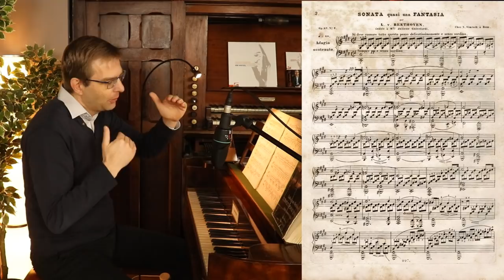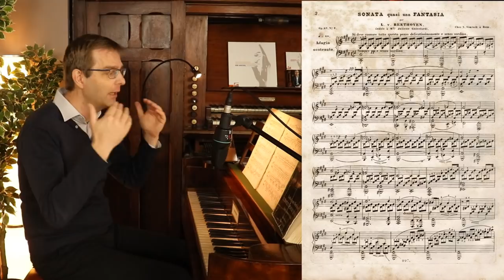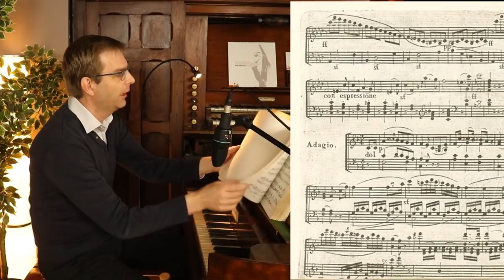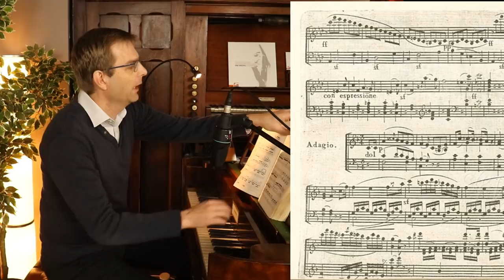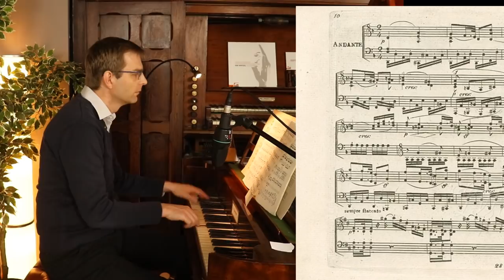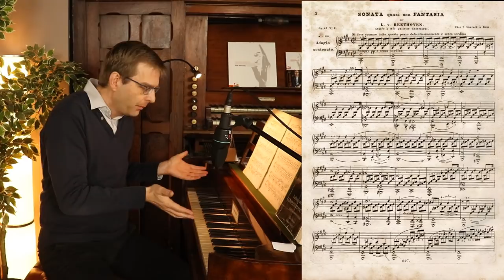Let's become a bit technical on Beethoven's Moonlight, shall we?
When we see an Alla Breve (cut time) Time Signature at the beginning of a piece, often you will hear and read today that the tempo should be taken twice as fast. But... is that what Beethoven and his contemporaries exactly had in mind?
📩One weekly mail in your mailbox?